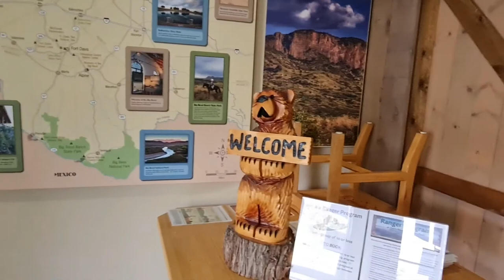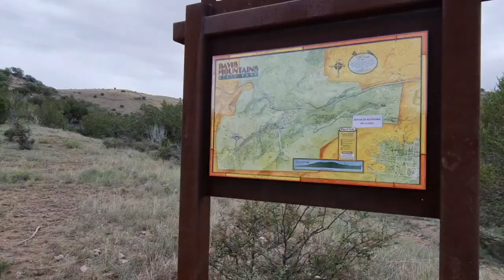Davis mountains State Park Indian Lodge Hiking adventure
This was an epic trip to Davis Mountains State Park with a special stay at the Indian Lodge a lot of hiking mountains and beautiful summit views. Luke had a blast and there are some special guests